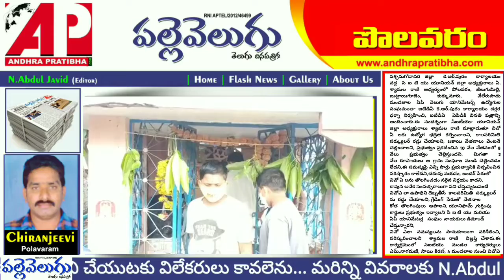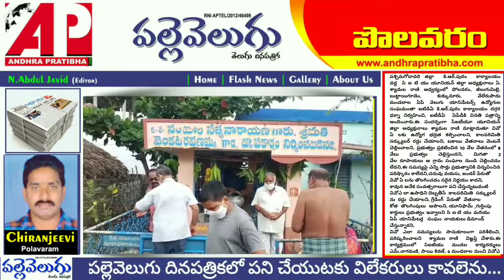పశ్చిమగోదావరి జిల్లా ఘనంగా తొలి ఏకాదశి పూజలు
పశ్చిమగోదావరి జిల్లా  కె.ఆర్.పురం  కార్యాలయం వద్ద  సి ఐ టి యు యూనియన్ జిల్లా అధ్యక్షురాలు ఏ. శ్యామల రాణి ఆధ్వర్యంలో పోలవరం, జీలుగుమిల్లి, బుట్టాయిగూడెం, కుక్కునూరు, వేలేరుపాడు మండలాల ఏపీ వెలుగు యానిమేటర్స్ ఉద్యోగుల సంఘమంతా ఐటిడిఏ కె.ఆర్.పురం కార్యాలయం దగ్గర ధర్నా నిర్వహించి, ఐటీడీఏ  ఏపీడీకి వినతి పత్రాన్ని అందించారు.ఈ సందర్భంగా సీఐటీయూ యూనియన్ జిల్లా అధ్యక్షురాలు శ్యామల రాణి మాట్లాడుతూ వివో ఏ లకు ఉద్యోగ భద్రత కల్పించాలని, కాలపరిమితి సర్క్యులర్ రద్దు చేయాలని, బకాయి వేతనాలు వెంటనే చెల్లించాలని, ప్రభుత్వం ప్రకటించిన 10 వేల వేతనంలో 8 వేలు ప్రభుత్వం చెల్లిస్తుందని, మిగతా 2 వేల రూపాయలు ఆ గ్రామ సంఘాల నుండి చెల్లించడం లేదని,ఈ సమస్యపై ఎన్ని సార్లు ప్రభుత్వానికి విన్నవించిన పరిష్కారం కాలేదని,చదువు వయసు, జండర్ పేరుతో వివో ఏ లను తొలగించడం సరైన నిర్ణయం కాదని, కావున అనేక సంవత్సరాలుగా పని చేస్తున్నటువంటి వివోఎ లా ఉపాధిని దెబ్బతీసే కాలపరిమితి సర్క్యులర్ ను రద్దు చేయాలని, గ్రేడింగ్ పేరుతో వేతనాల కోత తొలగింపులు ఆపాలని, యూనిఫామ్ ,గుర్తింపు కార్డులు ప్రభుత్వం ఇవ్వాలని సి ఐ టి యు మరియు ఏపీ యానిమేటర్ల  సంఘం నాయకులు డిమాండ్ చేస్తున్నారని,
వివో ఎలా సమస్యలను సానుకూలంగా పరిశీలించి, పరిష్కరించాలని  శ్యామల రాణి  విజ్ఞప్తి చేశారు.ఈ కార్యక్రమంలో సిఐటియు మండల కార్యదర్శులు ఎమ్.నాగమణి, సాయి కిరణ్, 4 మండలాల నుంచి వివోఎ లా  ప్రెసిడెంట్ లు, వివోఏ లు అధిక సంఖ్యలో పాల్గొన్నారు.

pallevelugu telugu newspaper daily

This channel is a part of  pallevelugu Newspaper

Mobile App :
Name : Andhra pratibha